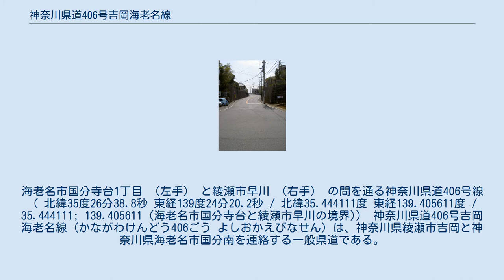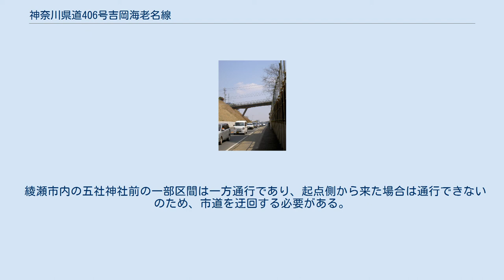神奈川県道406号吉岡海老名線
海老名市国分寺台1丁目 （左手） と綾瀬市早川 （右手） の間を通る神奈川県道406号線 （ 北緯35度26分38.8秒 東経139度24分20.2秒 / 北緯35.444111度 東経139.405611度 / 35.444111; 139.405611 (海老名市国分寺台と綾瀬市早川の境界)） 神奈川県道406号吉岡海老名線（かながわけんどう406ごう よしおかえびなせん）は、神奈川県綾瀬市吉岡と神奈川県海老名市国分南を連絡する一般県道である。
 神奈川県道407号杉久保座間線と同様、神奈川県道43号藤沢厚木線と神奈川県道40号横浜厚木線を南北に繋いでいる。
また、区間のほとんどが綾瀬市と海老名市の市境になっている。
 国分坂下で国道129号や東名高速道路厚木インターチェンジと連絡している神奈川県道43号藤沢厚木線と、綾西交差点で神奈川県道45号丸子中山茅ヶ崎線 （中原街道）と連絡している都市計画道路綾瀬市道950号早川本蓼川線に接続しているため交通量も多い。
海老名市国分寺台では住宅地内を通るため、生活道路として利用されている。
 綾瀬市内の五社神社前の一部区間は一方通行であり、起点側から来た場合は通行できないのため、市道を迂回する必要がある。